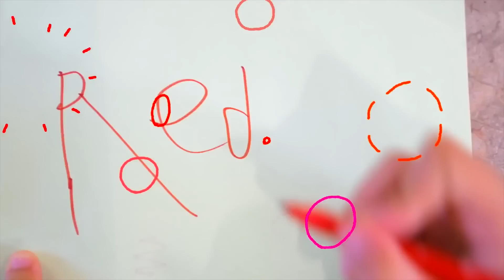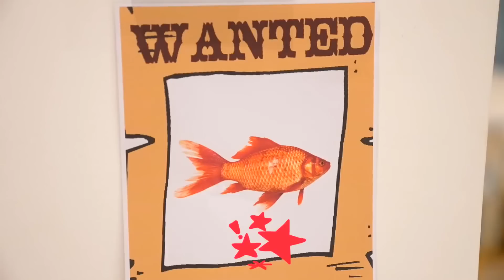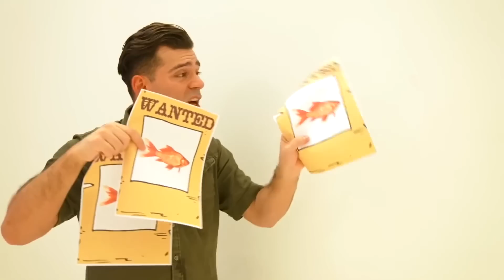Jason merawat ikan dan belajar tanggung jawab | Cerita lucu tentang ikan untuk anak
Dalam video ini, Jason belajar cara merawat hewan peliharaan dan belajar tanggung jawab dan cerita lucu lainnya tentang ikan! Video edukasi untuk anak bahasa indonesia